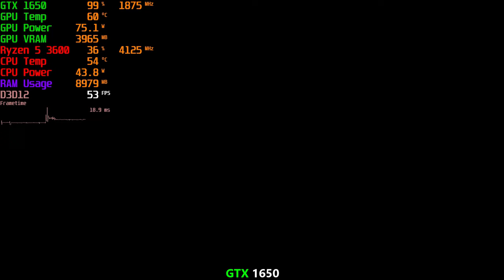Assassin's Creed Mirage on GTX 1650 - GTX 1660 Super - RTX 3060 - RTX 3060 Ti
Assassin's Creed Mirage PC Performance Test

0:00 GTX 1650
3:00 GTX 1660 Super
6:00 RTX 3060 12GB
9:00 RTX 3060 Ti

🖥️ PC Specs:-
Processor: Ryzen 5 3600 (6 cores 12 threads)
Motherboard: AsrockA320M-HDV R4.0
Ram: 16 GB DDR4 3200mhz Crucial (2x8 dual channel)
Graphic Card: INNO3D GTX 1650 Twin Fan
Graphic Card: Gigabyte GTX 1660 super
Graphic Card: MSI RTX 3060 VENTUS 2X 12G OC
Graphic Card: ZOTAC RTX 3060 Ti Twin Edge OC LHR
NVME: INTEL 660P 512GB M.2 Nvme
SSD: Consistent SATA SSD 512GB
HDD: WD Blue 1TB
PSU: Antec VP450p plus 450W
Monitors: LG W1943C
Cabinet: GameMax
Keyboard: Dell
Mouse: Zebronics gaming mouse
Web Cam: Logitech C270 HD
UPS: Intex
Headphones: HP